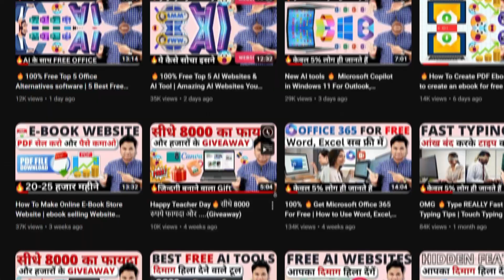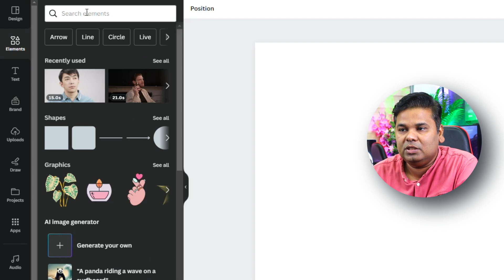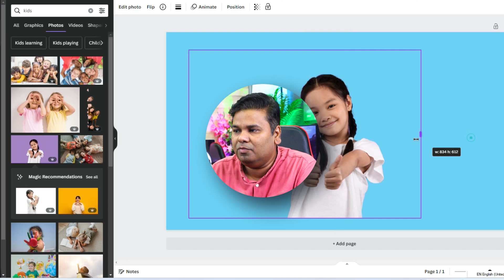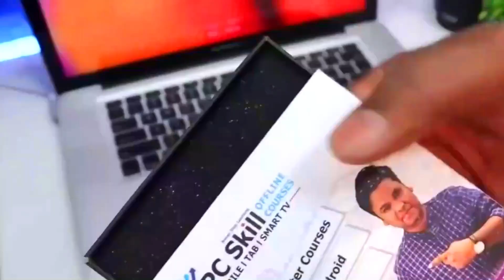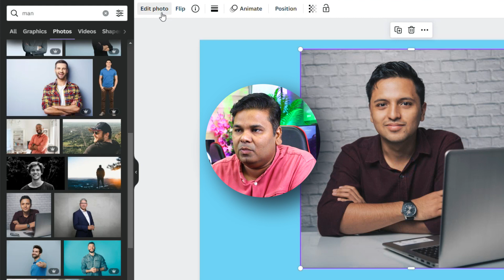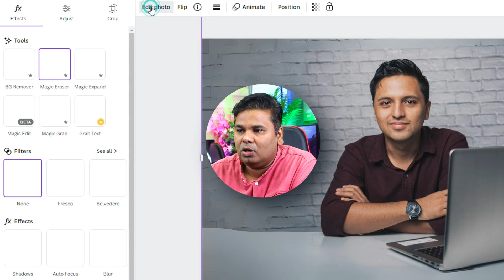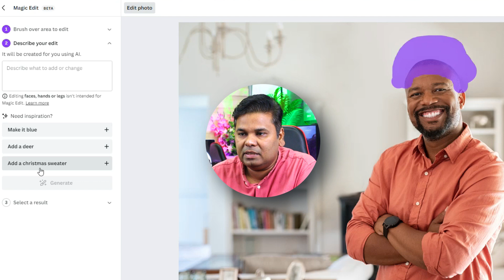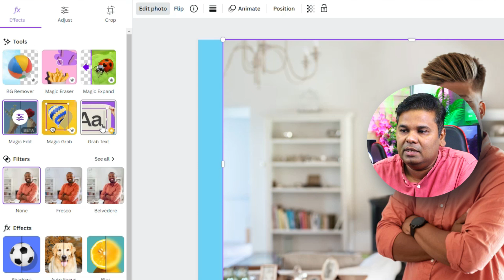🔥6 New Ai Tools Canva | Canva tips and tricks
🔥 👉- Join Pandrive Course -
6 New Ai Tools Canva | Canva tips and tricks Is video mein hum aapko laye hain Canva ke 6 naye AI tools jo aapke design kaam ko aur bhi aasan aur rochak bana sakte hain. Canva ek prashanshaaniya online design tool hai aur in AI tools ka istemal karke aap apne creations ko ek naya jeevan de sakte hain.Background Remover: Ab aap kisi bhi image ka background badi asani se remove kar sakte hain, aur apne design ko aur bhi clean bana sakte hain.
Animated Social Media Posts: Aap ab animated social media posts bana sakte hain jo aapke audience ko attract karenge.Content Planner: Is tool se aap apne social media posts ko plan kar sakte hain aur unhe ek sath schedule kar sakte hain.Logo Maker: Aapke liye ek professional logo design karna ab aur bhi aasan ho gaya hai, kyunki yeh tool aapko ready-made logos provide karta hai.Magic Resize: Ab aap apne design ko ek hi click se alag-alag social media platform ke liye resize kar sakte hain.Photo Animator: Is tool se aap apne static photos ko animate kar sakte hain aur unhe ek dynamic look de sakte hain.In AI tools ka istemal karke aap apne Canva designs ko aur bhi impressive bana sakte hain. Toh taiyar ho jaiye aur in tools ka istemal karke apne design skills ko next level tak le jaiye.

2 - My Big Guide - 3gvRTtq
3 - My Mobile Guide - 3gurBIe
4 - My Computer Course - 3xpX8R6
5 - Graphic Gyan - 3vsSz7n
6 - Only Excel - 2SwHxAB
7- CCC Guide - 3gzdEJa
8 - PC Skill - 35ttVbZ
9 - My Buying Guide - 3f3ENR1